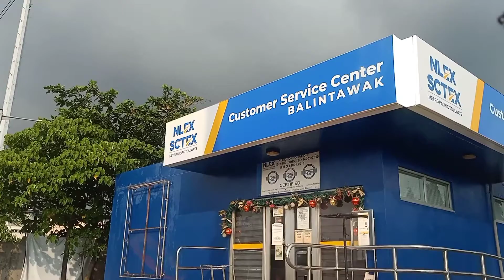NAGPA LOAD NG RFID 1K! (@Joefel tv)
nag pa load ng RFID sa nlex balintawak!
december 23,2021 (@Joefel tv)